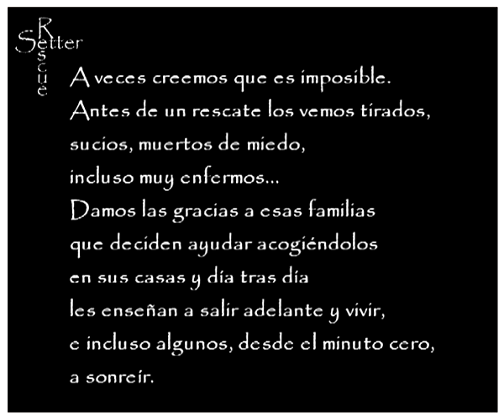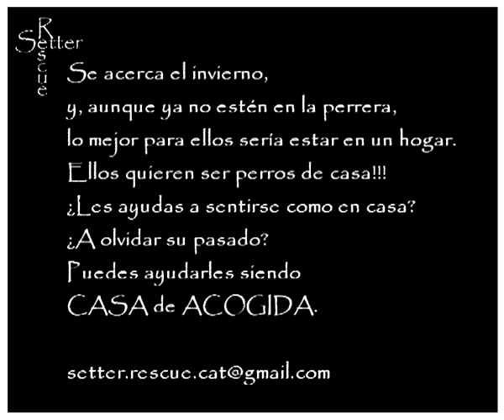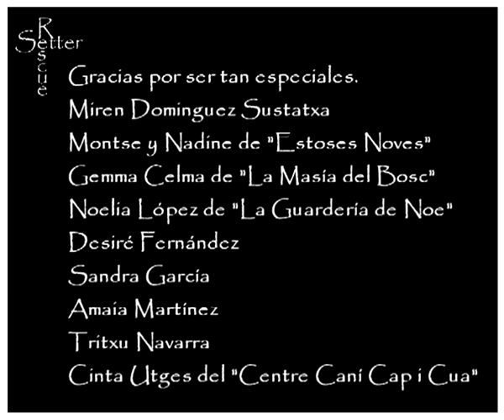Casas Acogida Setter Rescue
A veces creemos que es imposible.Antes de un rescate los vemos tirados,
sucios, muertos de miedo, incluso muy enfermos...
Damos las gracias a esas familias que deciden ayudar acogiéndolos en sus casas y día tras día les enseñan a salir adelante y vivir,e incluso algunos, desde el minuto cero, a sonreír

Esta es una pequeña muestra de algunos de nuestros rescatados sonriendo en sus CASAS de ACOGIDA!!!

Otros continúan esperándolo con urgencia.

La labor de las CASAS de ACOGIDA es impagable.
Hemos visto revivir perros gracias al cariño y las atenciones que les han dado.
Es por eso que siempre estaremos en deuda con esas familias.

Se acerca el invierno y, aunque ya no estén en la perrera, lo mejor para ellos sería estar en un hogar.
Ellos quieren ser perros de casa!!!
¿Les ayudas a sentirse como en casa?
¿A olvidar su pasado?
Puedes ayudarles siendo CASA de ACOGIDA.